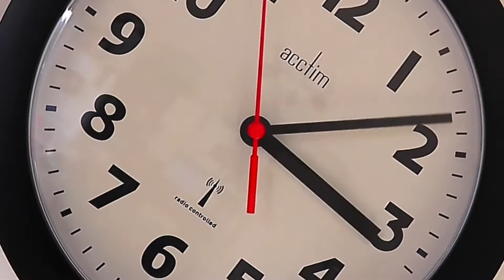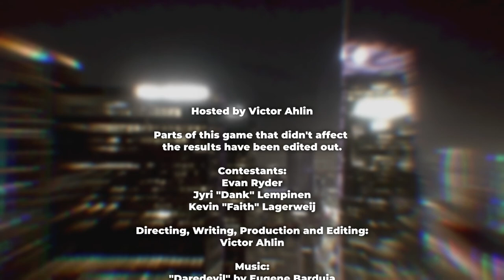"Taters" - The Conference Room [Pilot Episode #1]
Here at Capital Group, we only care about our employees. No surprise, we have a monopoly on everything. So we like to incentivise good work by getting our best employees together to play a series of games to decide who's going to be employee of the month.

Hosted by our CEO, Victor Ahlin, this panel game show is all about improvisation, impressing Victor, and generally making fun of the workplace and giving a comedic view of the industrial and corporate sector of society.

--- PARTICIPATE ---
If you would like to participate in future sessions of The Conference Room, you can use this form to register for the chance to be a participant!

If you're a person of notoriety, you (or your team) can contact Victor directly by e-mailing at victorahlin(at)hotmail(dot).com

--- CHAPTERS ---
00:00 - Intro
02:52 - Round One: Pro-Tips
18:20 - Round Two: Art Proof
26:23 - Round Three: Emergency Meeting
29:04 - Round Four: I Came Prepared
38:02 - Final Round: Up To Date
44:35 - Outro

--- CREDITS ---
Hosted by Victor Ahlin

Parts of this game that didn't affect the results have been edited out.

Contestants:
Evan Ryder
Jyri "Dank" Lempinen
Kevin "Faith" Lagerweij

Directing, Writing, Production and Editing:
Victor Ahlin

"60 Seconds On The Clock" by Jon Presstone
Composed by Jonathan Mogavero
Published by PRESSTONE PUBLISHING

"Up To Date" Questions:
Sourced on the 12th April 2022

Stock Images & Videos:
Pixabay
Unsplash
Pexels

Created by Victor Ahlin

Inspired by "If I Ruled The World",
Originally produced by Hat Trick Productions for the BBC.

Publisher: Victor Ahlin
victorahlin(at)hotmail(dot)com